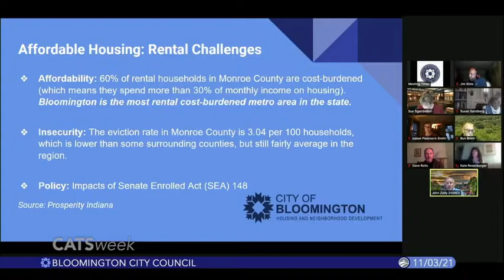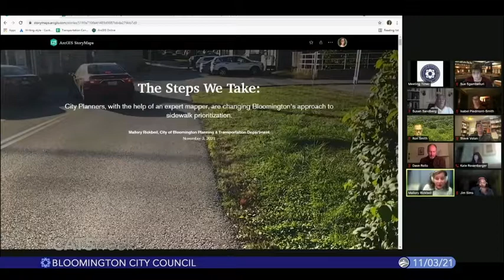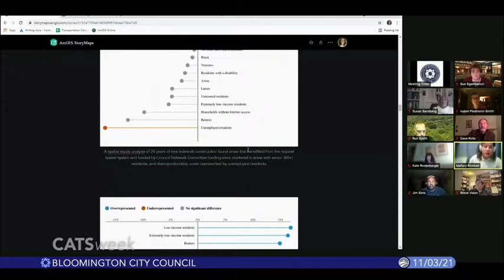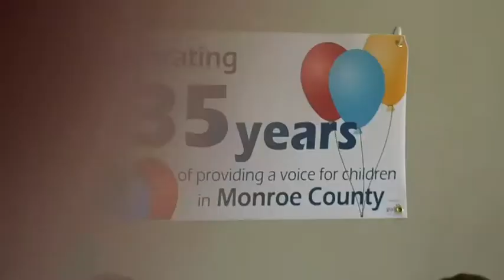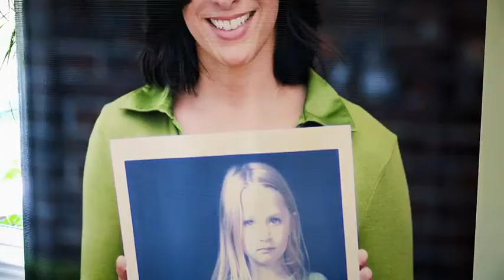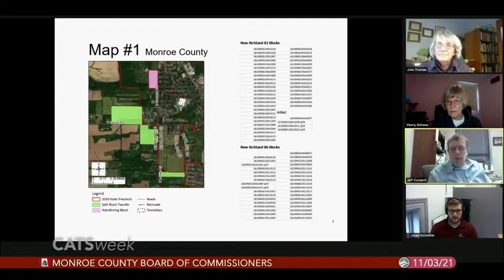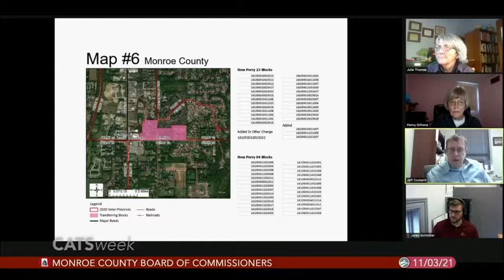CATSweek, November 5, 2021